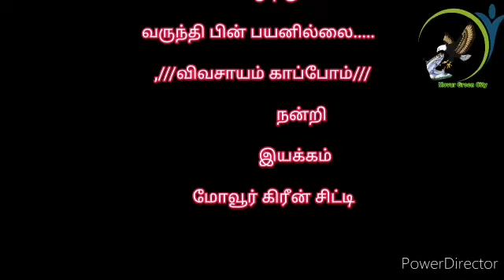இயற்கை முறையில் விவசாயம் செய்து சாதனை படைக்கும் மோவூர் இளைஞர் organic farming ,organic foods,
இயற்கை முறையில் விவசாயம் செய்து சாதனை படைக்கும் மோவூர் இளைஞர்